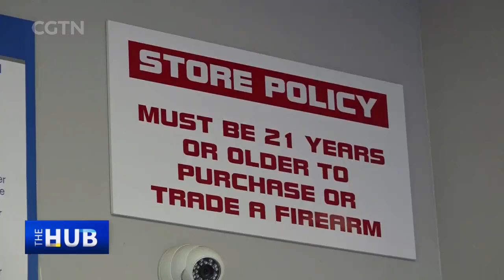Countdown to U.S. midterms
The U.S. midterm elections on November 8 are coming closer, Republicans and Democrats are at each other's throats over domestic issues such as inflation and recent controversies surrounding gun control, abortion rights and extremism. Do Democrats stand a chance with Biden seen as a "weak" president after the Afghan debacle? Are we witnessing a Trump comeback despite his recent misfortunes? The Hub with Wang Guan talks to Bill Schneider, professor of Policy, Government and International Affairs at George Mason University in Virginia; Rick Dunham, former White House correspondent for Business Week, in Washington D.C.; Haz Al-Din, political analyst and host of the Infrared Show in Detroit, Michigan; and Einar Tangen, political and economic affairs commentator in Beijing. They tell Wang Guan that hot domestic issues will be front-and-center and that polarization in U.S. politics has become so acute that both Republicans and Democrats face an uphill battle to rally voters behind traditional party lines.